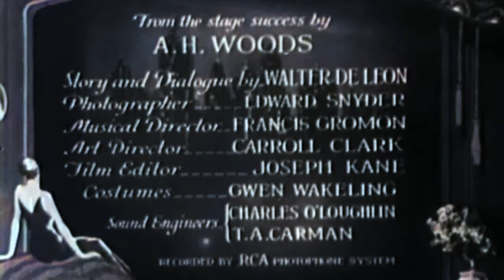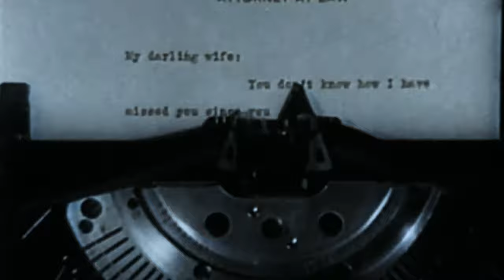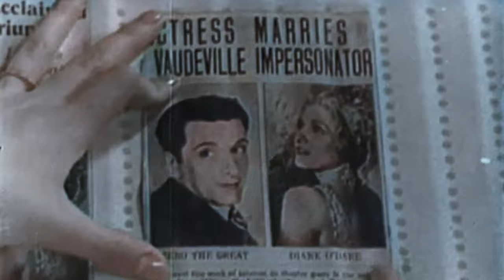1930s Comedy: Lonely Wives (4K Colorized)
Lonely Wives is a 1931 American comedy film directed by Russell Mack and produced by E.B. Derr for Pathé Exchange, and was distributed by RKO Pictures after the merger of the two studios; it starred Edward Everett Horton, Esther Ralston, Laura La Plante, and Patsy Ruth Miller. The screenplay was written by Walter DeLeon, based upon a successful German vaudeville act entitled Tanzanwaltz, penned by Pordes Milo, Walter Schütt, and Dr. Eric Urban. The German production had been translated for the American stage by DeLeon and Mark Swan and, under the same title as the film.